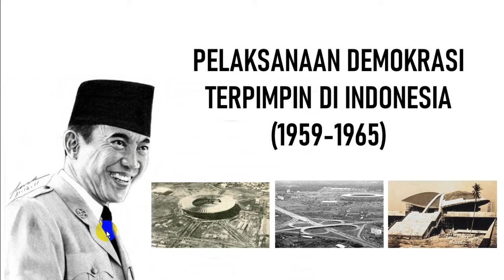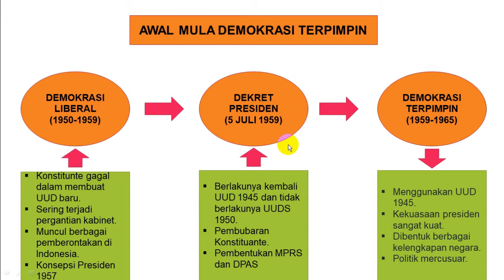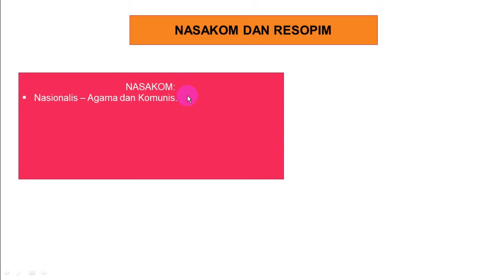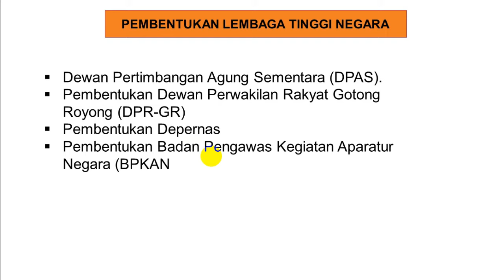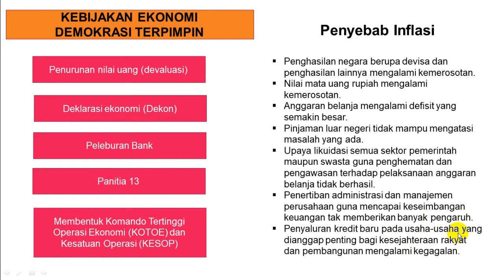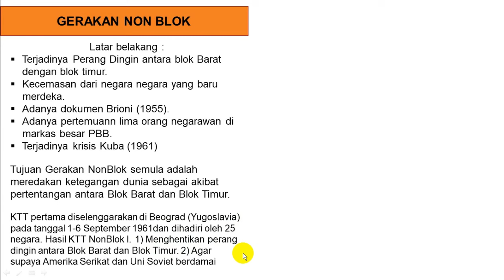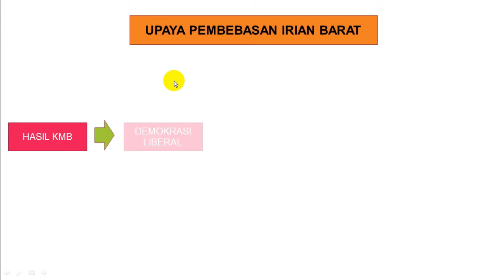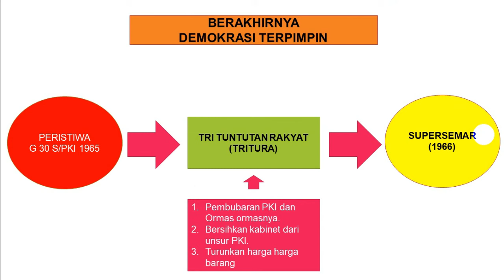Pelaksanaan Demokrasi Terpimpin di Indonesia (1959-1965)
Materi Pelaksanaan Demokrasi Terpimpin di Indonesia merupakan materi sejarah Indonesia untuk kelas 12 mata pelajaran sejarah Indonesia.